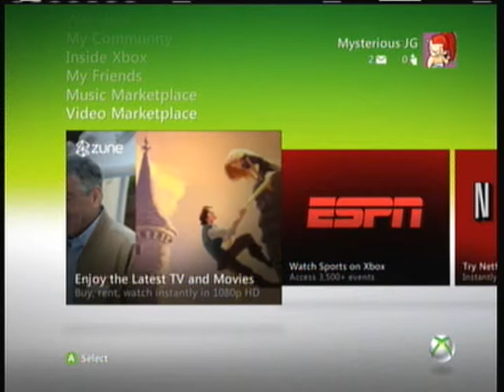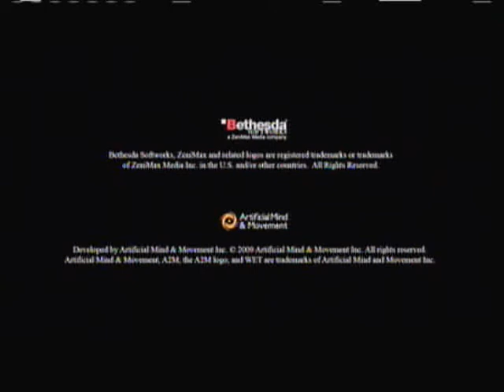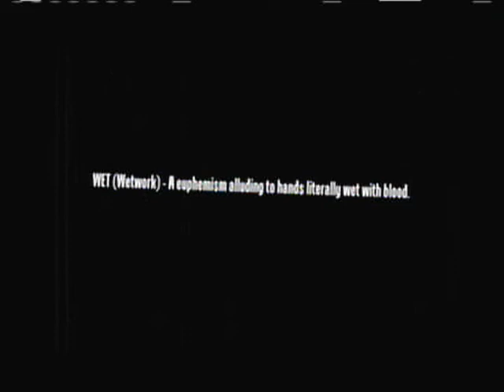Let's Play Wet 01: That piece of shit has my case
Rubi does not seem like the type of woman who will stand idly by while you steal her case.